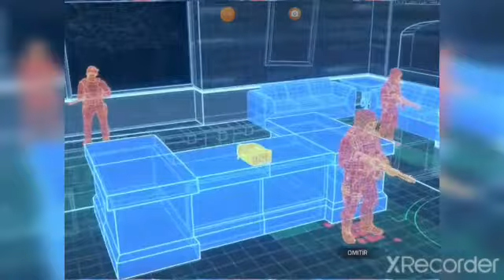CALL OF DUTY MOBILE | GRAN VICTORIA @NICOLASESQUER EN MULTIJUGADOR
Directo jugando FREE FIRE, TODOS LOS MIÉRCOLES DE LAS 05:00 PM EN ADELANTE
DONACIONES AL CANAL:
MIS DATOS EN FREE FIRE:
MI APODO: Edygame1165
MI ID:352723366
MI CLAN EDYGAMER1665
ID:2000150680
REGION:ESTADOS UNIDOS.
CANALES INVITADOS:
EN COLABORACIÓN CON
 EDYGAMER1665 STORE | Teespring
    AVISO: NOTA IMPORTARTANTE:
1-PROHIBIDO ASER SPAM, YOUTUBE, LO SANCIONA, EN LOS LINEAMIENTOS DE LA COMUNIDAD, SE CONSIDERA SPAM, LAS SIGUIENTES PRÁCTICAS,
2-PROHIBIDO EL SUBXSUB
3- NO VISITARÉ A CANALES, QUE INVITEN A SU CANAL,
CON INSINUACIONES, TE INVITO A MI CANAL, SUBÍ NUEVO VIDEO, ETC,
4- LOS CANALES QUE CAIGAN EN LA CAJA DE SPAM, SE IRÁN A SPAM,
5- EL MISMO COMENTARIO, REPETITIVO, ES SPAM.
6- NO VER VIDEO MÍNIMO CINCO MINUTOS Y COMENTAR SE VA A SPAM.
NOTA: YO APOYO AL CIEN, A TODOS MIS GRANDES AMIG@S,
Y LA PRUEBA ES LATENTE EN MI CANAL,
SEAMOS SOLIDARIOS,
ES IMPORTANTE VER VIDEO MÍNIMO CINCO,
EL LIKE ES IMPORTANTE DEPOSITAR EN DONDE CORRESPONDE,
ESPERO SU COMPRENSIÓN Y APOYO
MI CANAL PRIMARIO
MIS REDES:
MI FACEBOOK
Jesús ESQUER